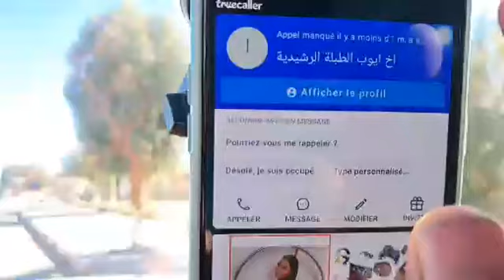فين مشات؟ شابة اختفت فظروف غامضة والأخ ديالها شاك فاختطاف من طرف.... لايف صادم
مباشرة من الراشيدية: فين مشات؟ شابة اختفت فظروف غامضة والأخ ديالها شاك فاختطاف من طرف. لايف صادم
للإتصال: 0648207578